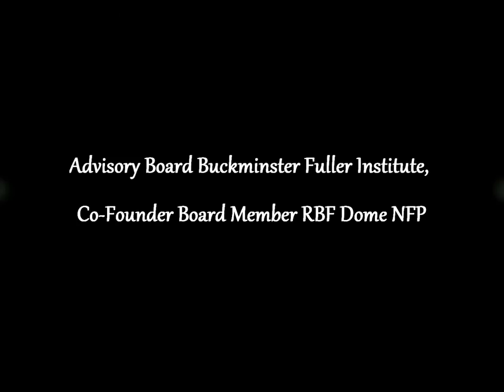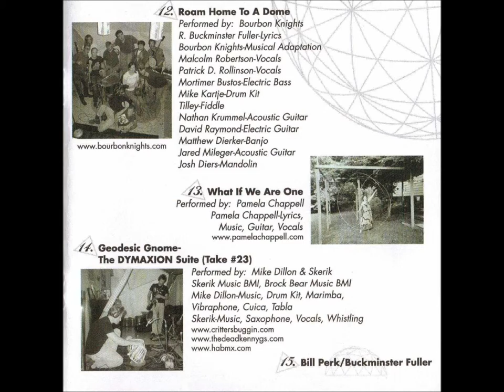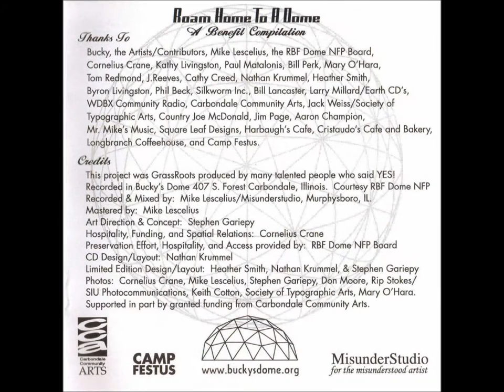Bill Perk - [Discussing Buckminster Fuller: Part 1] (Roam Home To A Dome)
This is track 5 on Roam Home To A Dome: A Benefit Compilation Recorded In Bucky's Dome.

Mr. Perk first saw Buckminster Fuller speak in the late 1950's. He notes the "strong moral contrast" that appeared between what Mr. Fuller was saying and Mr. Perk's employer, the Rand Corporation. A number of years later at Mr. Fuller's suggestion, Mr. Perk came to SIU-C as the interim department head of the Design Department. Bill and Bucky were colleagues and friends. Mr. Perk donated Bucky's Dome to the RBF Dome NFP. In mid July, he told us the sixty minute version of his first experience with Mr. Fuller, through the SIU days, and up to the present preservation effort for Bucky's Dome.

Credits:
Recorded & Mixed by : Mike Lescelius/ Misunderstudio, Murphysboro, IL.
Mastered by: Mike Lescelius.
Art Direction & Concept: Stephen Gariepy.